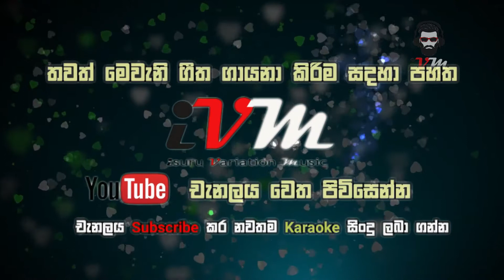Ipadi lowe karaoke | ඉපදී ලොවේ කැරොකි Greshen Ananda